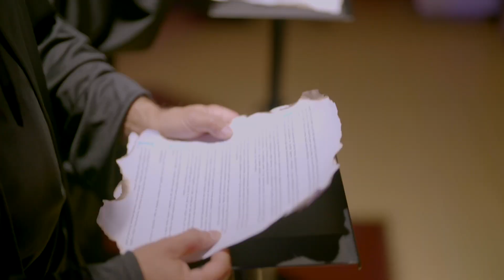Los nuevos embajadores de Sony Alpha en Colombia!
Así le da la bienvenida @alphabysony_latin a sus nuevos embajadores en Colombia!!! @sebastiandido @paulathomasph @andres.visual @davidvisuals_ph BIENVENIDOS A LA FAMILIA! 📸🤘🏻Está loca idea no se habría podido gestar sin la enorme ayuda de @angelomarconi @marinaliciasantos @john_ruizp @paunksacosta y @jorgebastid 🔥🔥🔥🔥